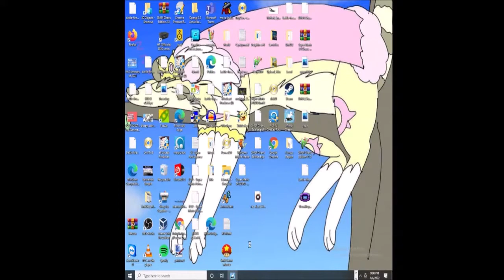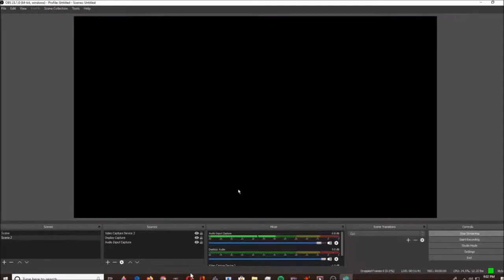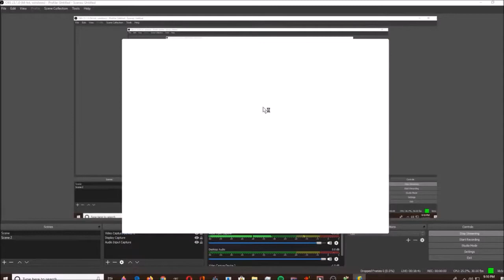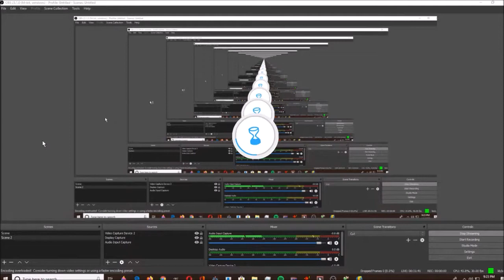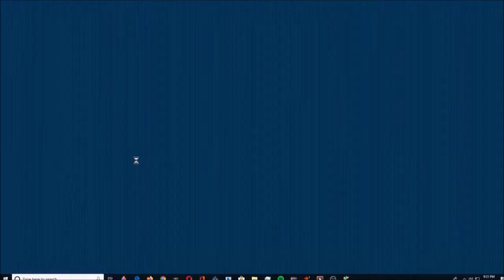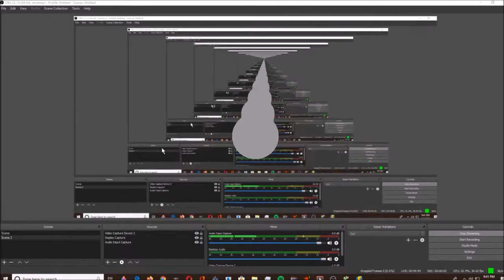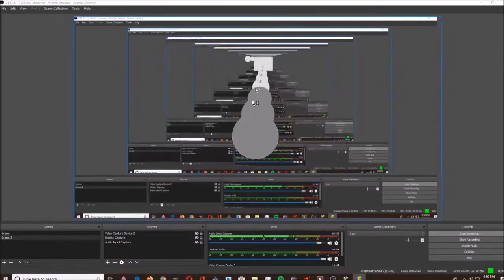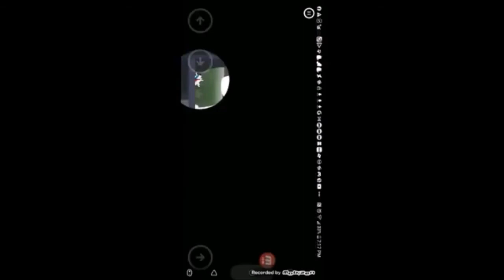8 8 22 4